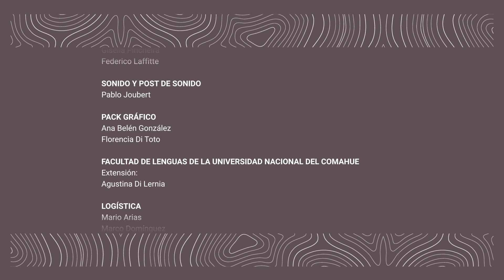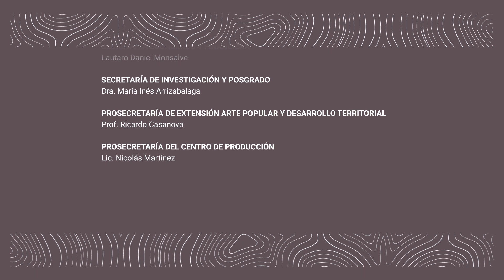CONICIMIENTO ARTE Y TERRITIRIO | EP02 | Nahuel Estive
El Prof. Nahuel Estive aborda el malambo rionegrino desde un punto de vista histórico y la perspectiva del determinismo geográfico; asimismo, trata los códigos propios de la vestimenta, las competencias y las exhibiciones dancísticas, y sus cambios a través del tiempo.